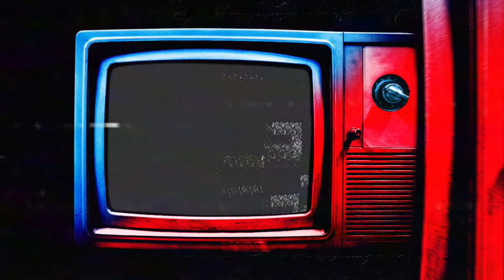Programa SBT & VocÊ - Erros de Gravação #2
Quem nunca errou, que atire a primeira pedra. As melhores gafes e micos da equipe do "SBT & Você" reunidas para você se divertir no quadro "Erros de Gravação".